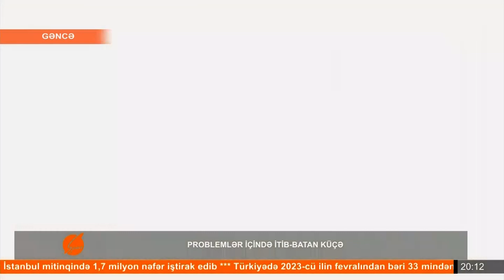Problemlər içində itib batan küçə